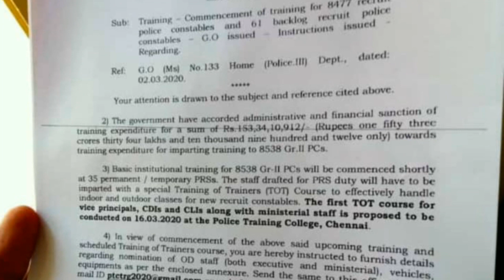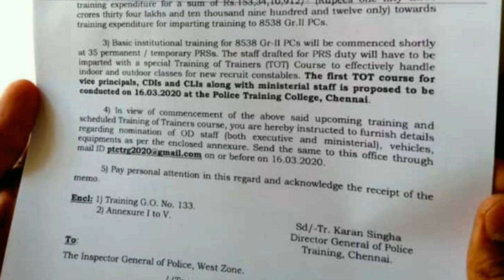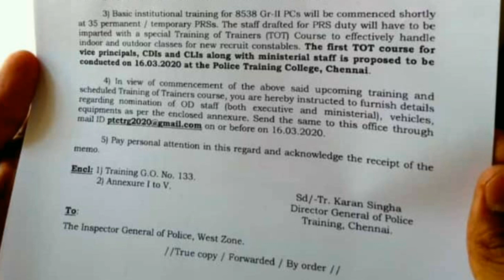TNUSRB PRS NEW UPDATE | TNUSRB PC TRAINING date???